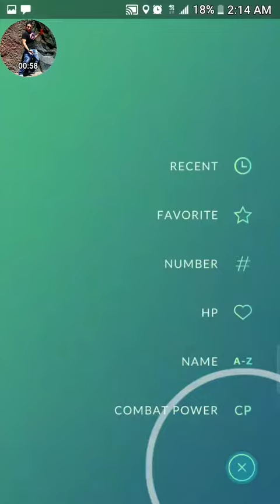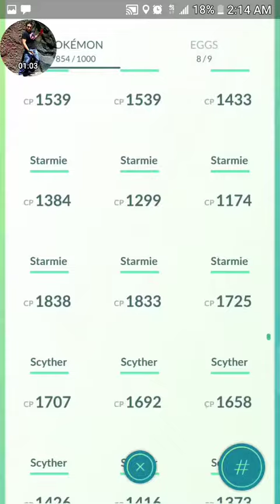Pokémon Go Time and stuff(5)